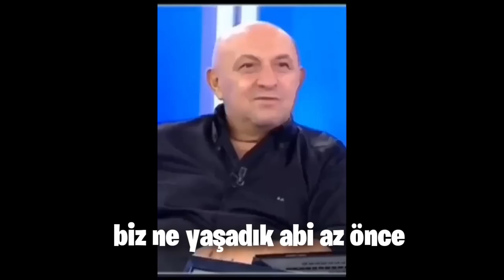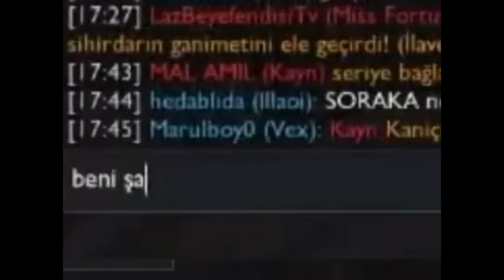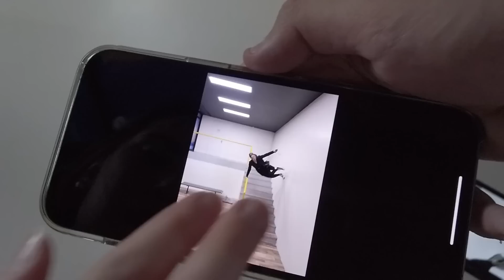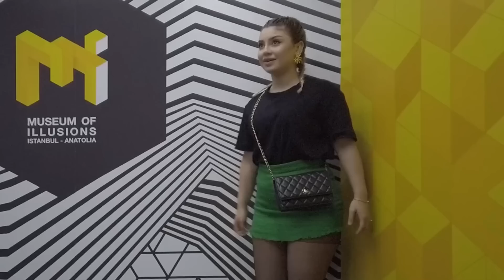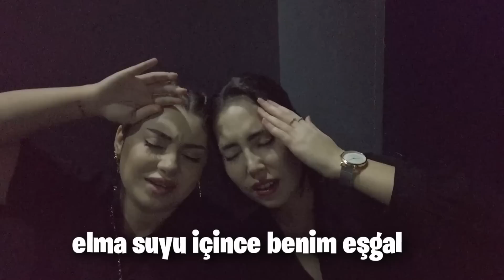ARKADAŞLARIMIZLA 2 GÜN / SOKAĞIN ORTASINDA DANS ETTİK!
Hepinize merhabaaaa! Bugün arkadaşlarımızla birlikte illüzyon müzesine gittik ve çok garip anlar yaşadık! Çok eğlenceli bir gün sizlerle keyifli seyirleeeer!